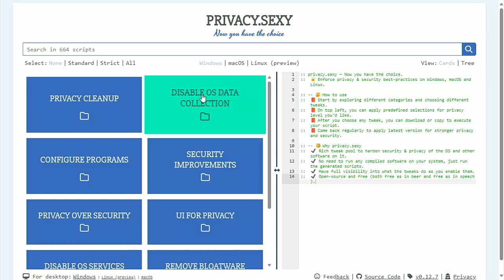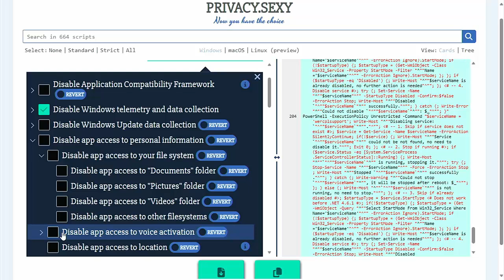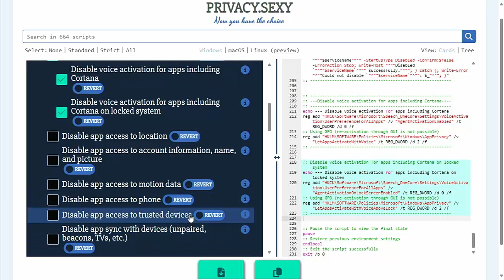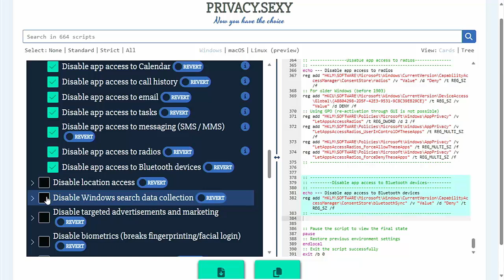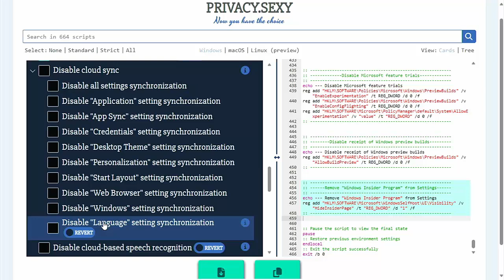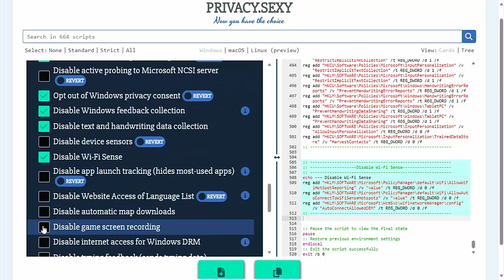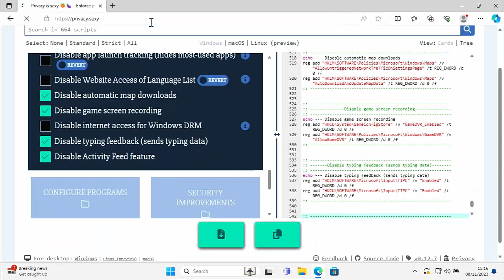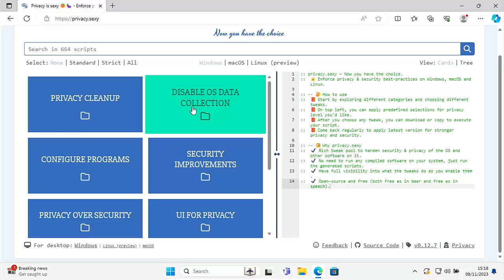🟥 Lockdown Your Privacy in Windows! 🟥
Shows you how you can lockdown your privacy in Windows 10 and 11!

Below are links to items I am often asked about:

✅ US Fire TV Stick 4K 2nd Gen
✅ US Fire TV Cube 3rd Gen
✅ US Fire TV Stick
✅ US Fire TV Stick Lite
✅ US OTG for Firestick (2-Pack)

US Wireless Keyboard and Touchpad

✅ Nord VPN (Use The Link and get 1-3 months extra FREE!)